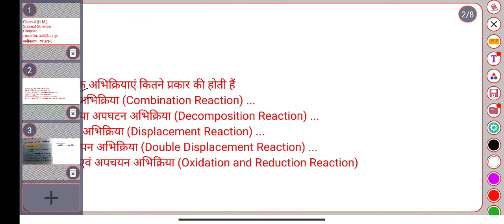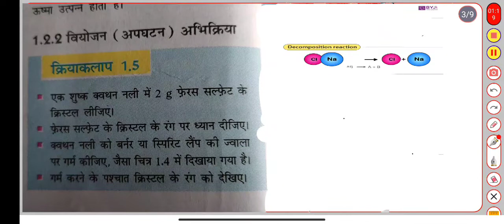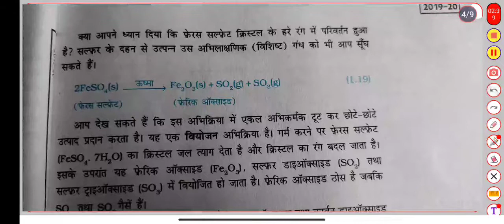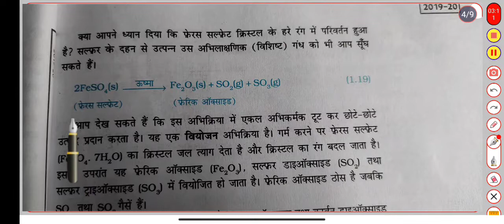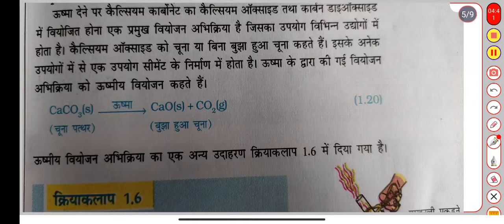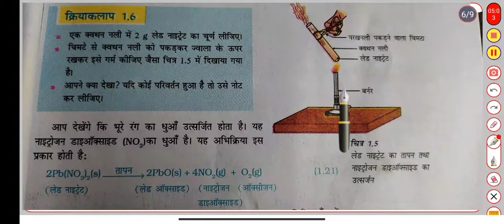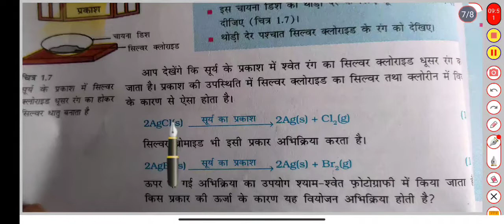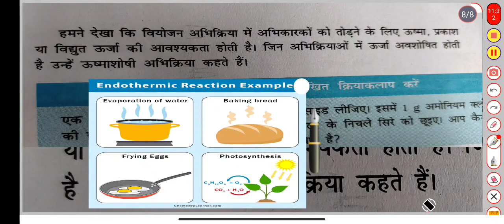Class-X(H.M.), Subject-Science, Chapter- 1, रासायनिक अभिक्रिया एवं समीकरण Part-5